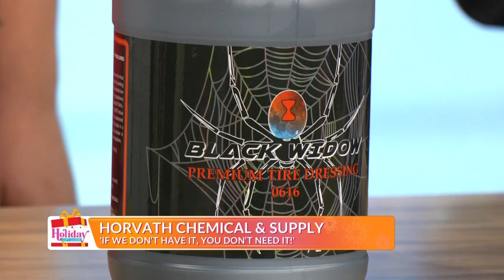WTAJ Holiday Gift Guide: Great products and accessories for car lovers with Horvath Chemical & Suppl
WTAJ Holiday Gift Guide: Great products and accessories for car lovers with Horvath Chemical & Supply